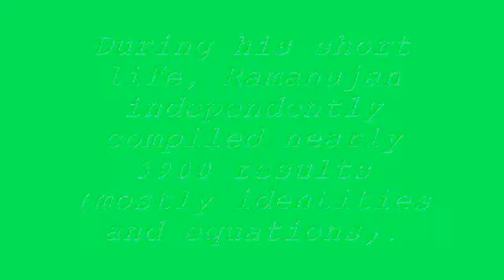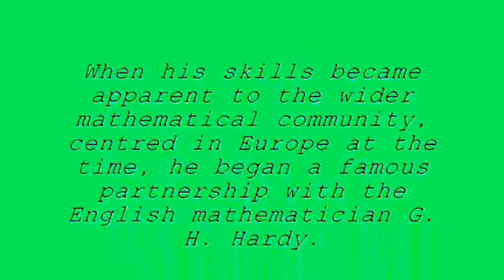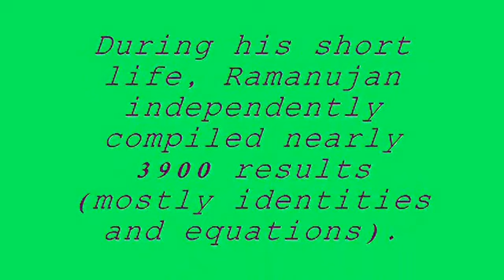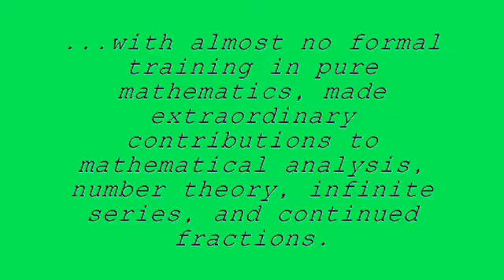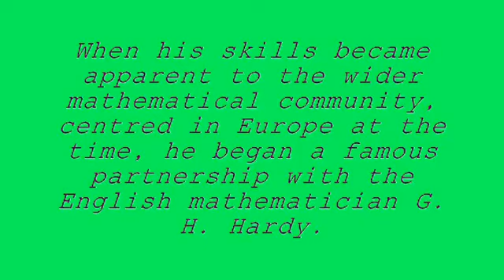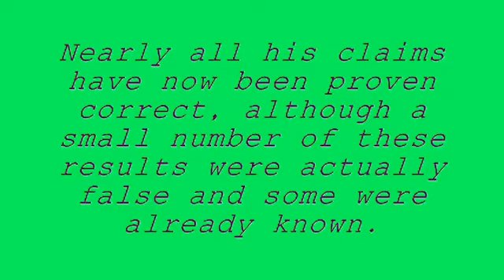Srinivasa Ramanujan - Indian Mathematician